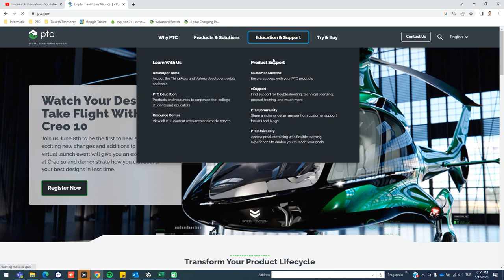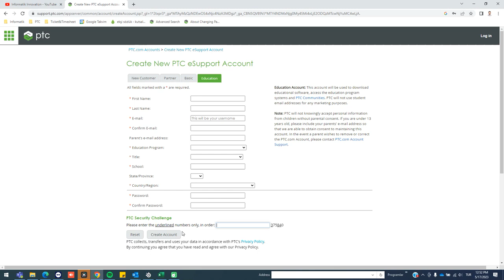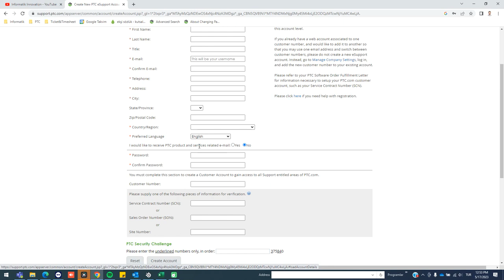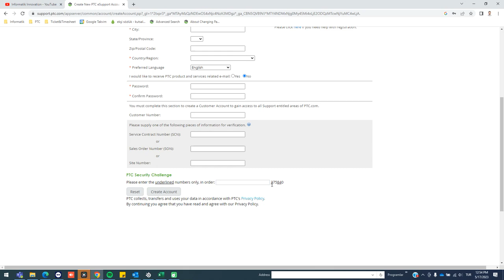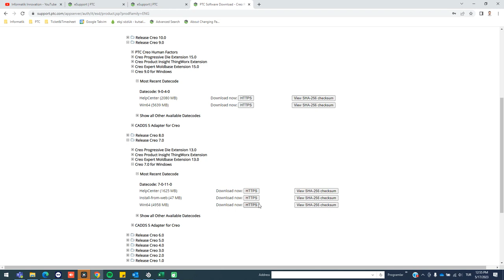PTC Kullanıcı Hesabı Olusturma ve Creo Dosyalarını İndirme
PTC müşteri kullanıcı hesabı oluşturabilme ve Creo Setup dosyalarınızı indirebilme adımlarını bu video ile beraber gerçekleştirebilirsiniz.